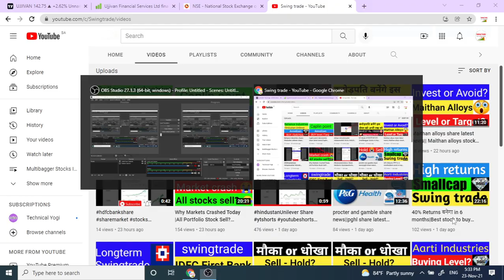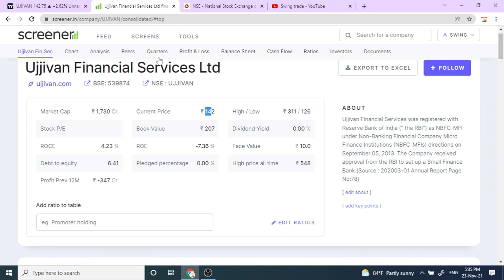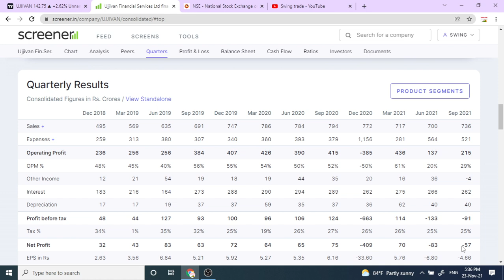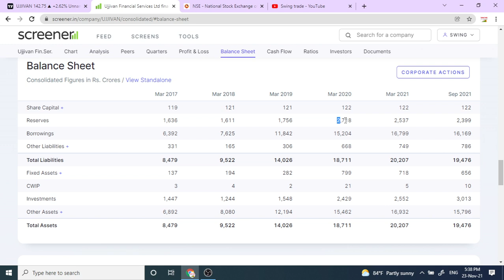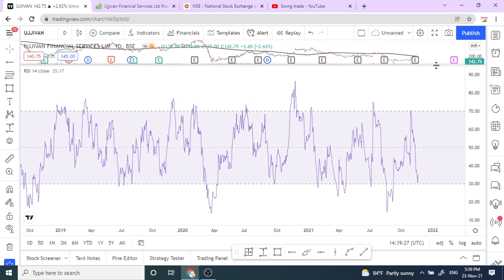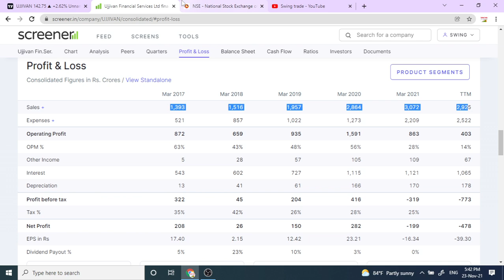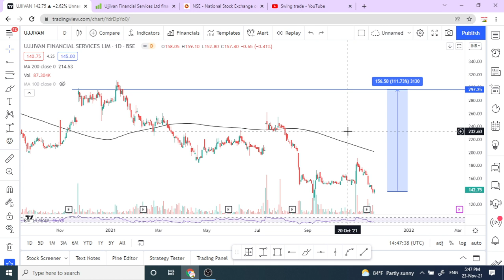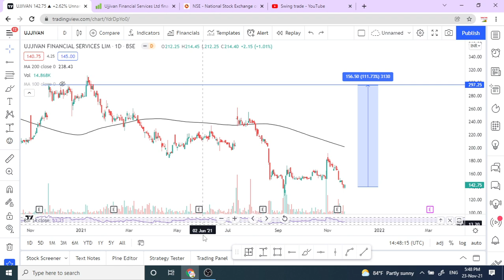Risky stocks to invest|| Small cap stocks || Ujjivan finance services share news |swingtrade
Multibagger,
Positional Trading
Technical Analysis